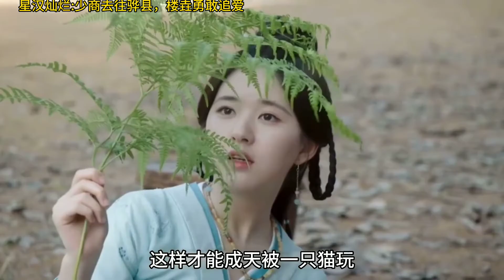程少商犯错被母亲赶出家门，小奶狗楼垚勇敢追爱#星汉灿烂